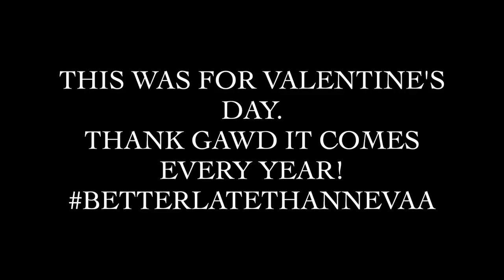Seared Scallops w/Arugula and Ginger Grapefruit Vinegarette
Recipe below.

Salad

Arugula & Romaine lettuce
Grape tomatoes (clean and seeds removed)
Sliced Apples (Honey Crisp or Gala)

Ginger Grapefruit Balsamic Dressing

2 tbsp. olive oil
2 tbsp. Karo syrup
2 pieces of Ginger, place in a garlic press and squeeze the juice (scrape the ginger bits in the bowl)
1 tsp of smoked paprika
2 slices of pink grapefruit (squeeze juice into bowl)
1 tbsp of dark raspberry or any type of berry balsamic vinegar

Sea Scallops

Heat a non-stick pan until it is smoking HOT and add 2 swigs of Olive Oil and 1/2 stick of unsalted butter

Add salt & pepper on sea scallops and once the butter has melted,  add scallops to the pan making sure they do not touch.  Sear scallops for 1 1/2 minutes on each side.  Place on paper towel to drain the excess oil.

Combine all ingredients in a bowl except scallops; add dressing and mix.  Add salad to plate and place seared scallop on top of salad and add a dash of the dressing.

You can garnish with Parmesan, Bleu cheese or any shredded cheese you like.

Happy Eatin'

Cook E doeeeeeee!